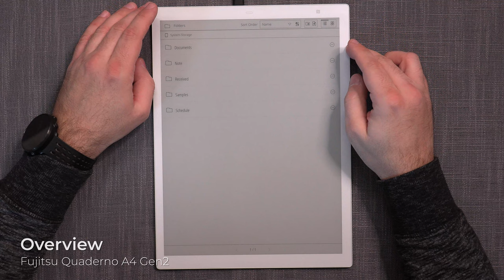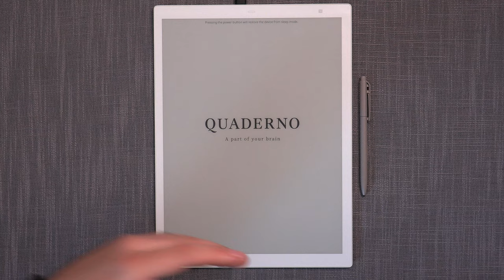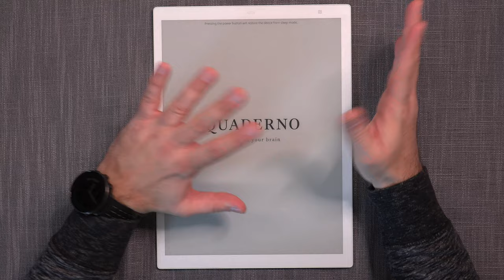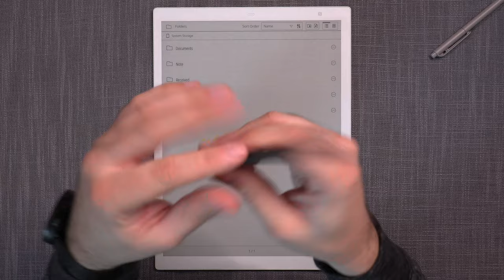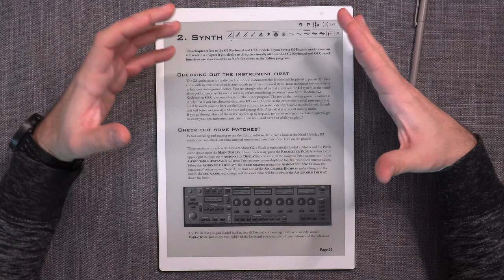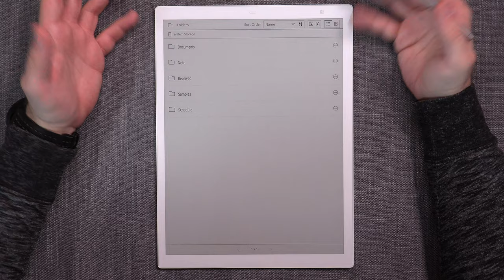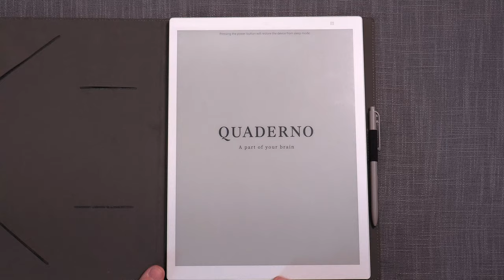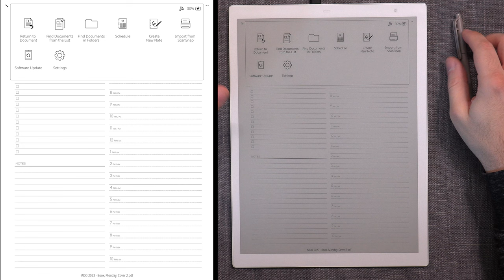Fujitsu Quaderno A4 Gen2: In-Depth Review of an elusive 13.3" eNotebook Tablet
0:00:00 - Intro
0:00:24 - Overview
0:01:46 - Availability and Price
0:11:13 - Design and Build Quality
0:14:11 - Specification
0:17:33 - Screen
0:22:42 - Pen
0:24:41 - Battery
0:27:24 - Reader Functionality
0:38:23 - Notebook Functionality
0:44:18 - Writing Experience
0:44:42 - Ink-To-Pen Distance
0:45:29 - Surface Resistance
0:46:09 - Writing Latency (D.E.S.T.A. Test)
0:47:10 - Flipbook Cover
0:50:01 - Desktop App
0:57:49 - Conclusion: Cons
1:01:15 - Conclusion: Pros
1:03:57 - Conclusion: Summary

And here it finally is! The widely requested Fujitsu Quaderno A4 Gen 2 in-depth review on the MDG :)